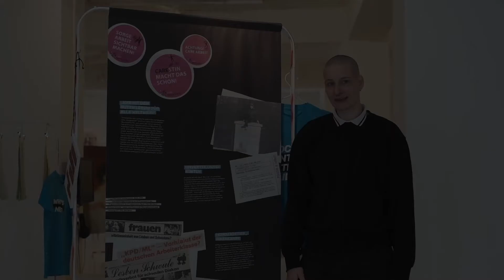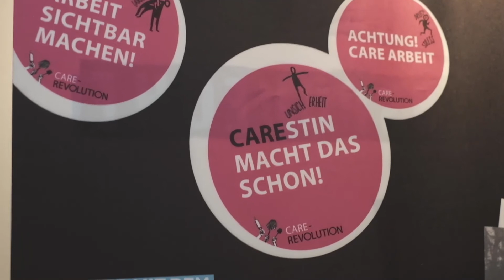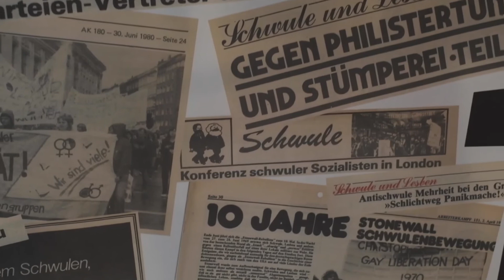Führung "Love at First Fight!" - 9: Schwangerschaftsabbruch & Nebenwiderspruch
In den 1970ern & 1980ern spaltete die Debatte um den Paragrafen 218 die Frauen- und Lesbenbewegung. Durch diesen Paragrafen wurden Schwangerschaftsabbrüche – mit bestimmten Ausnahmeregeln – bis heute illegalisiert. Kuratorin Carina Klugbauer präsentiert Fotografien von Petra Gall, die Demonstrationen nach körperlicher Selbstbestimmung begleitete. 👩‍⚕️ Eine weitere Debatte in linken Bewegungen war die Frage, ob Frauenunterdrückung und Diskriminierung von Queers ein Nebenwiderspruch war. Die Zeitschrift „Arbeiterkampf“ schuf eigens eine Rubrik, um Homo-Themen zu verhandeln.

The discussion over paragraph 218 split the women's and lesbian movement in the 1970s & 1980s. This paragraph makes abortions illegal and is still established - with certain exceptions - until today. Curator Carina Klugbauer presents pictures by Petra Gall who accompanied demonstrations for reproductive rights. 👩‍⚕️ Another debate in leftist movements was the question if women's oppression and discrimination of queers was a minor contradiction. The magazine "Arbeiterkampf" created a special section to deal with queer issues.

🎥 Paul Sleev